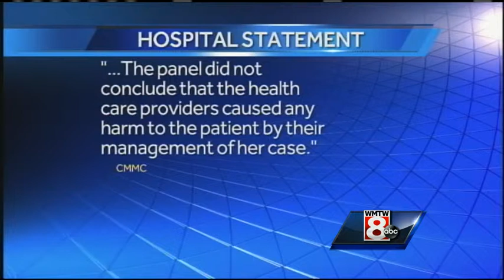Woman sues gynecologist after cancer diagnosis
A woman from Minot was diagnosed with stage three cervical cancer.  Now she has filed a lawsuit against her gynecologist who told her she was healthy.  WMTW News 8's Tracy Sabol reports.